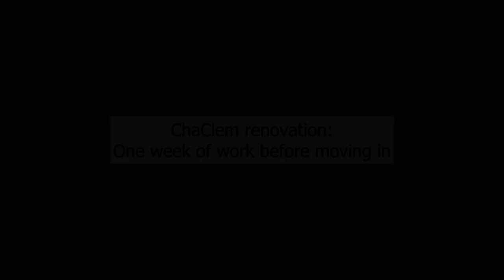ChaClem renovation: One week of DIY makeover in 15 minutes [timelapse]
One week until we move in, crunch time! In this video we finish the bedroom walls, install recessed lights in the kitchen, wallpaper the hallway, start framing the shower wall, and lay half the kitchen floor!

Over the course of a little more than a year we've renovated an apartment in an old home built in the 1910s. The apartment is 100m² and was last renovated in the 1970s.

Youtube Music Library:
"Finland" - TrackTribe